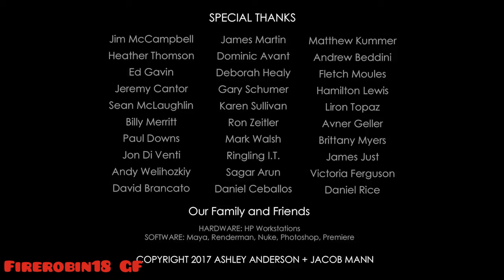Something Just Like This - Fan Music Video